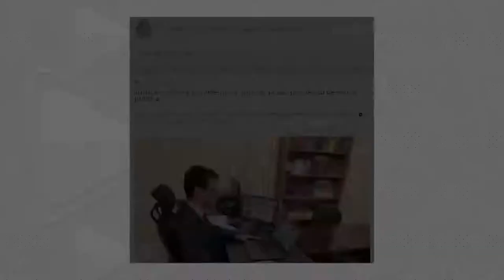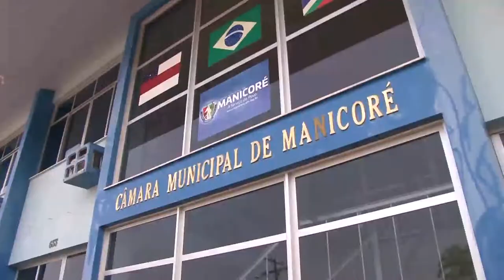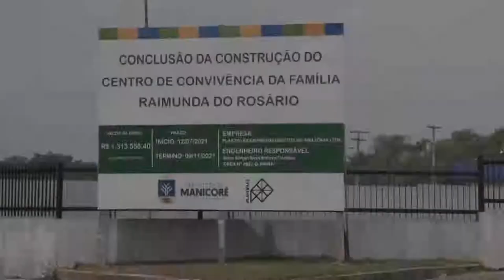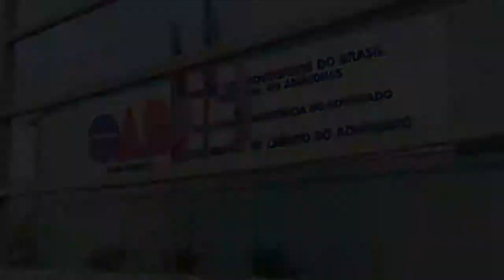Manicoré: Segunda gestão de Lúcio Flávio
Na segunda gestão do prefeito Lúcio Flávio, a prefeitura acumula denúncias de licitações suspeitas de fraude.